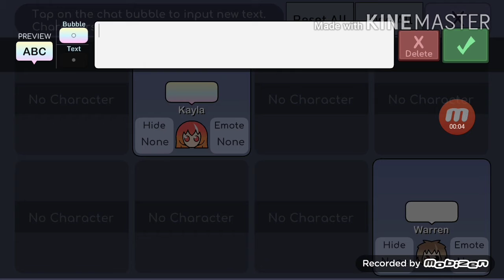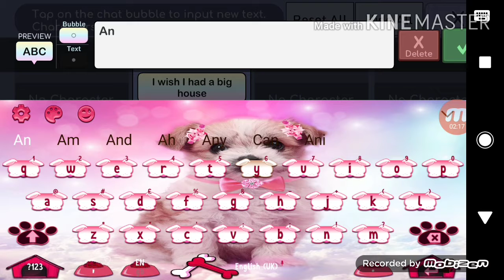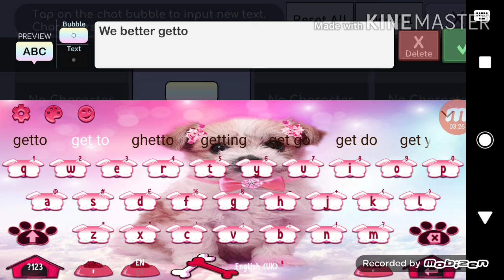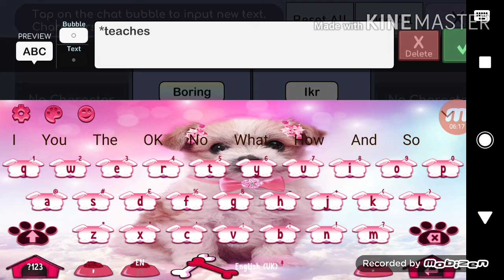Gatcha life the alpha goes to school